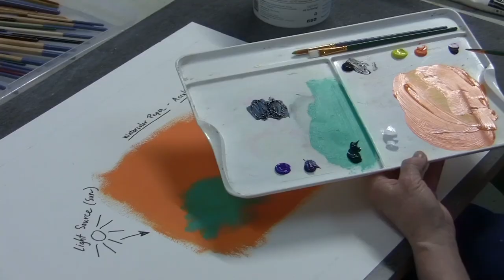ACC Professor Judith Simonds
ARTS 1311 - Design I - Painting a tree, video demonstration.